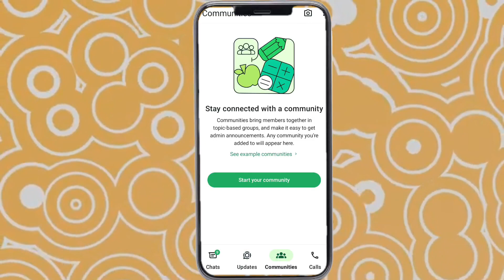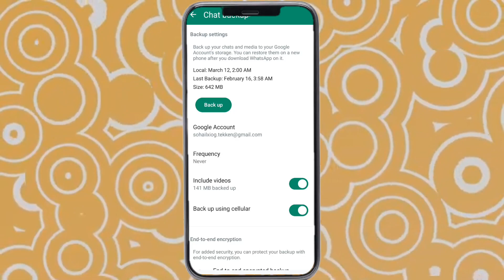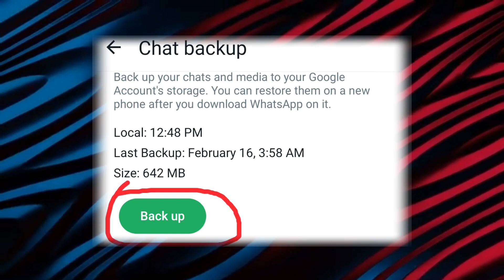✅ How To Remove WhatsApp Bottom Navigation Bar 2024 || WhatsApp Chat नीचे से ऊपर कैसे करें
😥WhatsApp chat option upar kaise karen | whatsapp chat status niche se upar kaise karen | whatsapp

🔴 About video 👉 I teach in how to remove whatsapp bottom navigation gesture/WhatsApp के नीचे वाले बटन कैसे हटाये ?

1.whatsapp chat status niche se upar
2.whatsapp me chat niche se upar kaise kare
3. whatsapp chat status niche se upar kaise kare
4. whatsapp chat option upar kaise karen
5. whatsapp chat niche se upar kaise kare
6. whatsapp chat status niche se upar kaise karen
7.whatsapp chat option upar kaise kare
8. whatsapp chat status upar kaise karen

➤ Your Queries 🟢👇
1.whatsapp chat status niche se upar
2.whatsapp me chat niche se upar kaise kare
3. whatsapp chat status niche se upar kaise kare
4. whatsapp chat option upar kaise karen
5. whatsapp chat niche se upar kaise kare
6. whatsapp chat status niche se upar kaise karen
7.whatsapp chat option upar kaise kare
8. whatsapp chat status upar kaise karen

sb updates
whatsapp chat status niche se upar kaise kare
whatsapp chat status niche se upar kaise karen
whatsapp chat status calls upar pahele jaisa kaise kare
whatsapp chat status niche se upar kaise karen 2024
whatsapp chat status niche se upar kaise laye 2024
whatsapp chat status niche se upar kaise layen 2024

🔍Your Query:
1. how to remove whatsapp bottom navigation gesture
2. whatsapp chat option ko upar kaise le jaye
3. whatsapp chat status calls ko niche se kaise hataye
4. whatsapp calls chat option upar kaise kare
5. whatsapp bottom option kaise hataye
6. whatsapp chat option ko upar kaise le jaye
7. whatsapp status option upar kaise kare
8. whatsapp chat status calls ko niche se kaise hataye
9. whatsapp chat status calls ko niche se kaise hataye
10. whatsapp chat option ko upar kaise le jaye